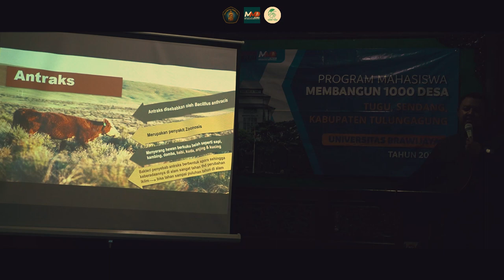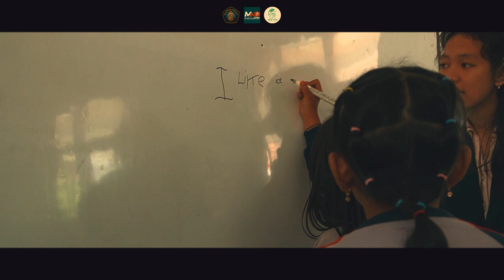After Movie MMD Universitas Brawijaya Kelompok 518 - Desa Tugu, Kec. Sedang, Kab. Tulungagung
Sebuah rangkuman dari perjalan Kelompok MMD 518 selama satu bulan.

Sampai jumpa 518!
Kenangan kita tak akan pernah terlupakan dan selalu tertanam didalam diri, kebersamaan kita selama 33 hari memanglah hanya sementara, namun disana semua perasaan muncul yang menjadi sebuah bibit dalam berproses.

Terima kasih kepada semua pihak yang terlibat khususnya
Seluruh masyarakat Desa Tugu, Kec. Sedang, Kab. Tulungagung.

Dosen Pembimbing Kelompok 518 MMD UB 2023 :
Septi Anitasari, S.Pi., MP.

Serta seluruh kelompok 518 MMD UB 2023 :
1. Muhammad Hammam Raviandra Putra
2. Anisya Kusumadewi
3. Daffa Rajwa Anasti
4. Andaru Anindito
5. Shafira Rahma Maharani
6. Naurah Annisa Octafya
7. Berliana Afristesha Nurmala Ritonga
8. Avissa Audrey Syahrani
9. Muhammad Maulana Fuad Kharis
10. Priskila Aprillie Natha
11. Ariq Shaquille Fadhilah Ibrahim
12. Amanda Akira Nasrul
13. Halimatus Hardian Tia Fadhilah
14. Bimaelsa Wahyu Kurnia